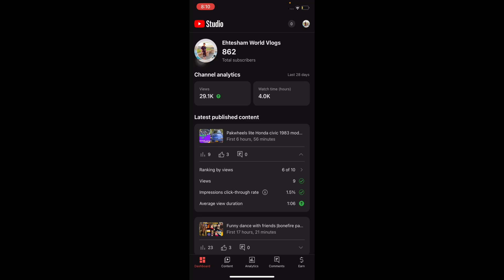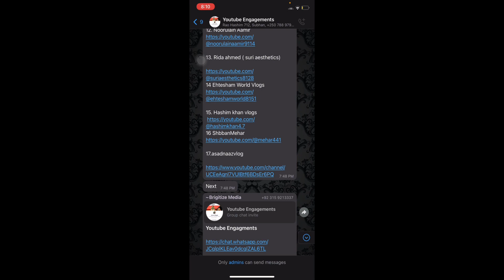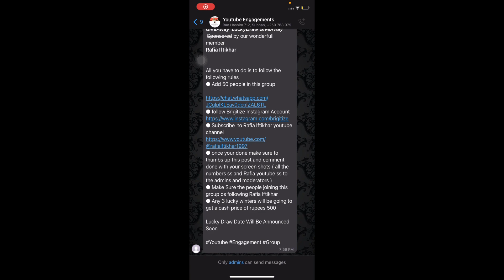How to get 1000 Subscribers on YouTube in 2023 special trick✨|monetization on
How to get 1k subscribers in 2023 special trick in video. For group joining drop your number s in  comments